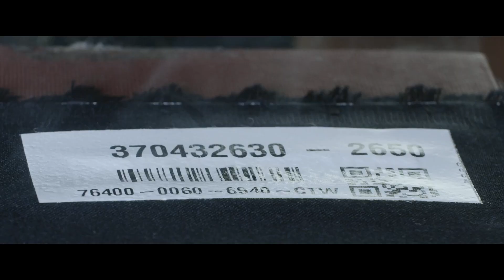THERE ARE VALUES THAT HAVE VALUE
A hundred and eighty years of history with investments in R&D to sustainability and traceability as our major guiding principle. At Marzotto we are constantly committed to a future based on valuable choices for our company, our environment and for our planet.